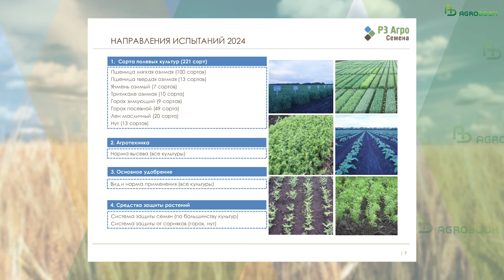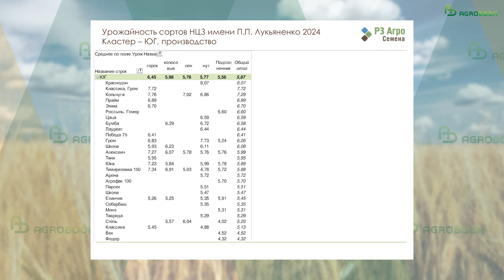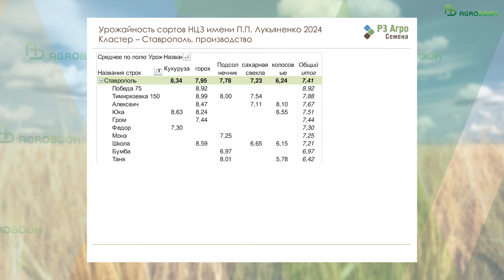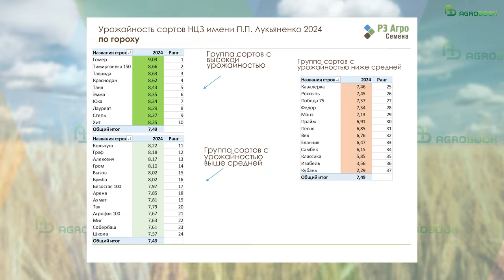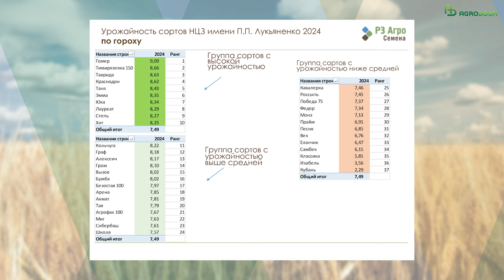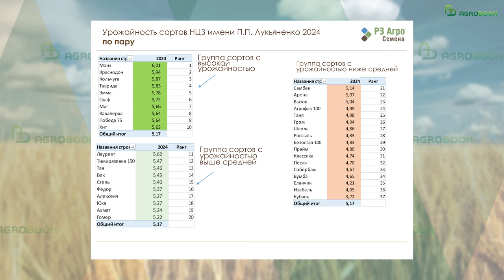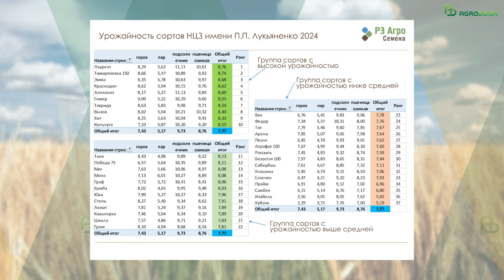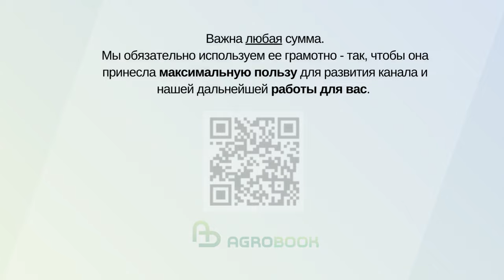Топовые сорта озимой пшеницы в «РЗ Агро» 2024: разбор по зонам и предшественникам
Ежегодно «РЗ Агро Семена» проводит в Зерноградском районе Ростовской области День поля, где демонстрирует коллегам-сельхозпроизводителям селекционные достижения - сорта озимых зерновых, гороха, льна и нута и делится опытом возделывания этих культур.

В 2024 году главной темой мероприятия стал вопрос, как получать достойный урожай даже при неблагоприятных погодных условиях.